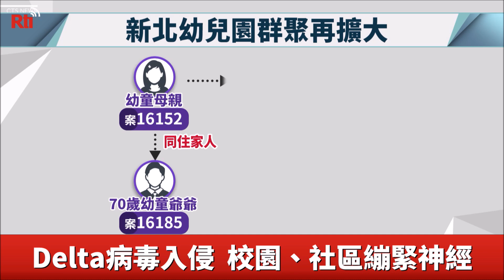新北市の幼稚園クラスター拡大、専門家：今後2週間は感染者増の恐れ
台湾北部・新北市の幼稚園で発生した新型コロナのクラスターで、新たに3人の感染が確認され、人々に緊張が走っている。公衆衛生の専門家は向こう2週間はさらに感染者が現れると予測しており、政府は市民が積極的なウイルス検査を受けるよう促すべきだとしている。しかし、感染源がどこからなのかについて、長庚大學ウイルス研究センターの施信如・主任は、現在複数の感染が起きていて、追及するのは意味のない魔女狩りだ。今は積極的な防疫対策をすべきだと語った。